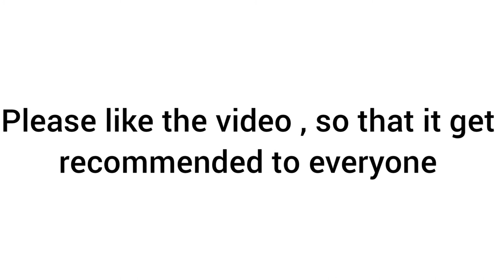Help Us Take Over YouTube